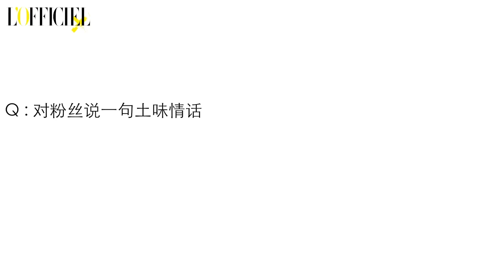Miles Wei / Wei Zhe Ming. Happy Birthday!【Weibo. @fashionLOFFICIEL】(23.05.2022)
Guest of this issue Wei Zhe Ming
Listen to him introduce the highlights of the two new dramas "Fantasy Forest" and "Wonderful in the Book", and let you know more stories inside and outside the drama.
The lyrics of the idol inspired Wei Zheming to keep moving forward. In 2022, he hopes to have more attempts and changes.
Wei Zheming's first earthy love story was... As a fan favorite, what is the gift he will prepare for fans next time? Hurry up and enter the video to decrypt these problems!
做客本期的 时装会客厅# 的是今日寿星@魏哲鸣Miles 魏哲鸣0523生日快乐# 听他介绍《幻乐森林》和《奇妙正在书入中》两部新剧的看点，带你了解更多戏内戏外的故事。 “心中有江山的人，岂能快意潇洒”偶像的歌词激励着魏哲鸣不断前进，2022年他希望有更多的尝试和改变。 魏哲鸣最先想到的土味情话居然是…作为宠粉狂魔的他，下次给粉丝准备的礼物是？快快点进视频解密这些问题吧！ 转发、评论本条微博，我们将于5月28日12：00随机抽取三名幸运粉丝，送出签名照哦~